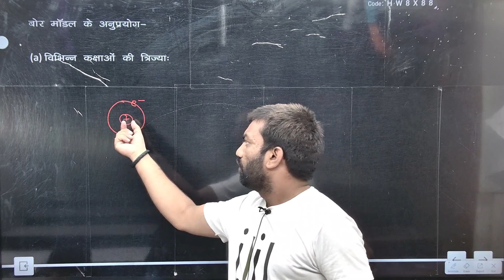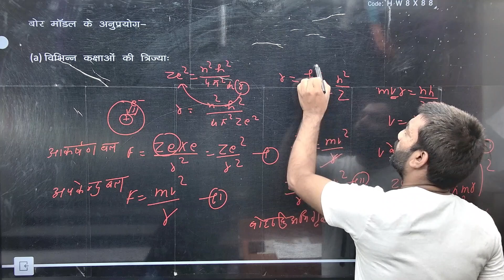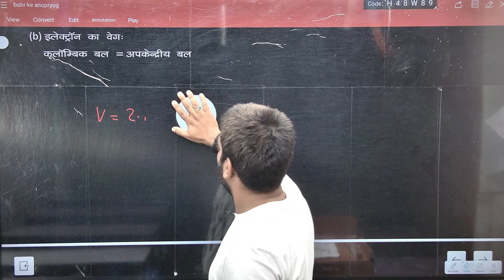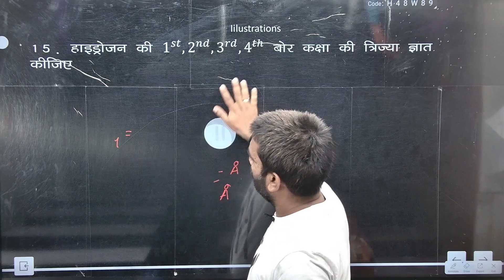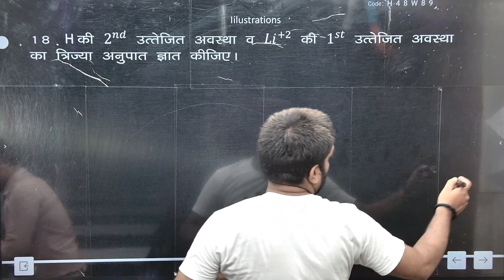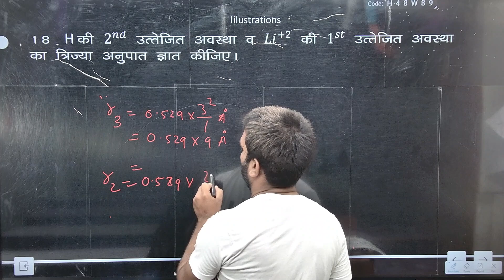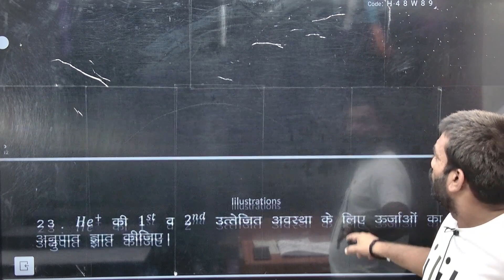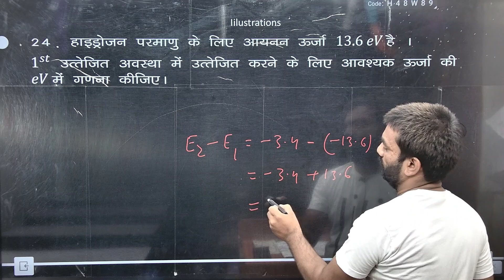Application of bohr's Atomic Model बोहर परमाणु मॉडल के अनुप्रयोग| NEET/ JEE Chemistry Classes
Application of bohr's Atomic theory hsc
Application of bohr's Atomic theory of hydrogen atom
Application of bohr's Atomic derivation of radius
bohr's atomic model postulates and limitations